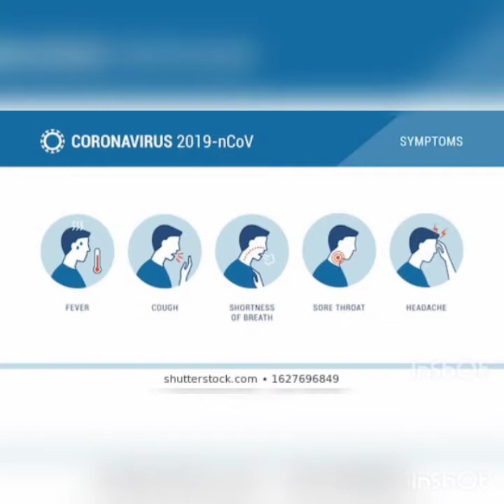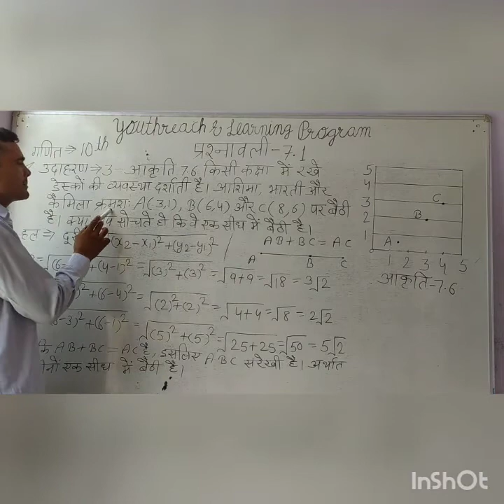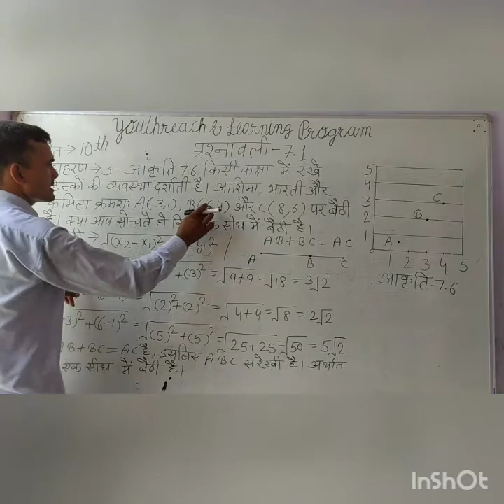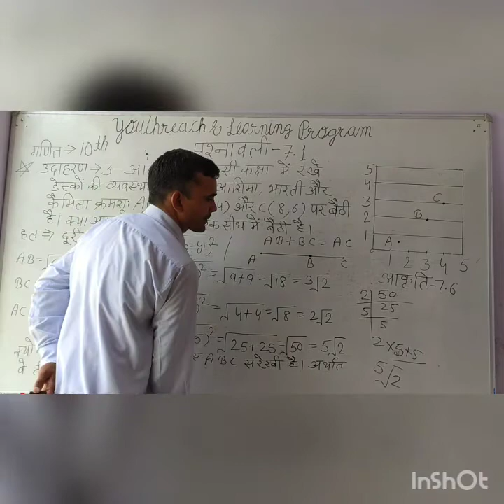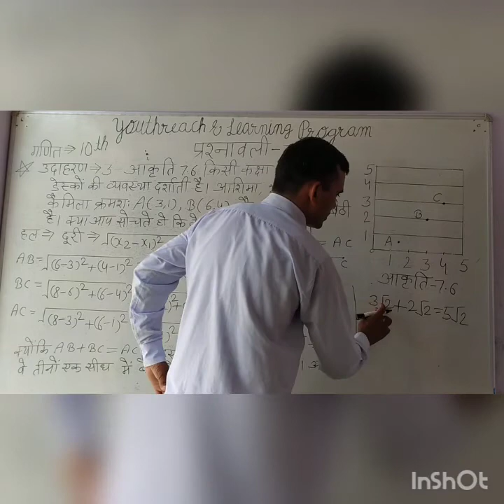Chapter-7, Exercise-7.1, Example-3,Class-10th